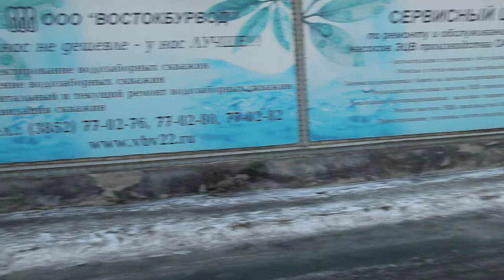15 03 2019 отправка обсадной колонны с базы ВБВ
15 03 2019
отправка обсадной колонны с базы Востокбурвод
в буровую бригаду мастера Буценко В.И.